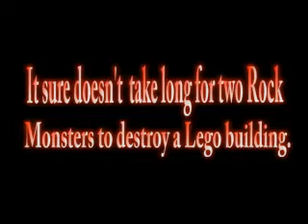Cool Lego Stop Motion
3 hours of hard work finally pays off.